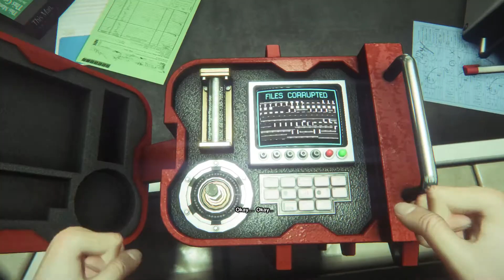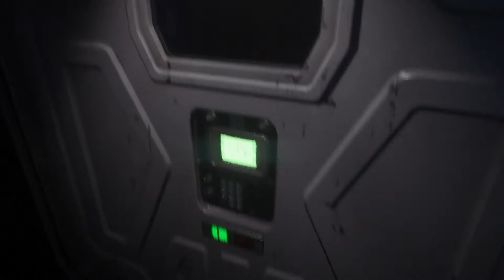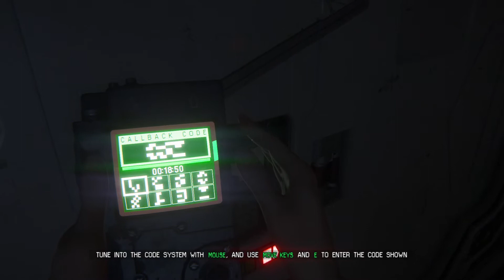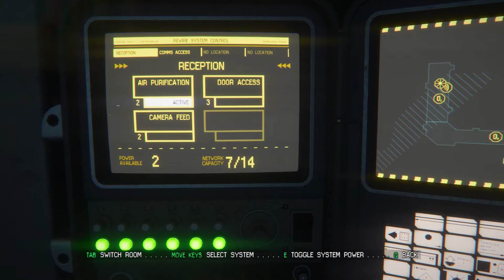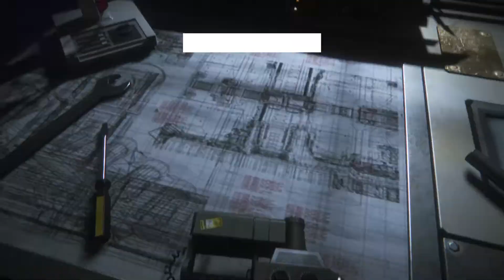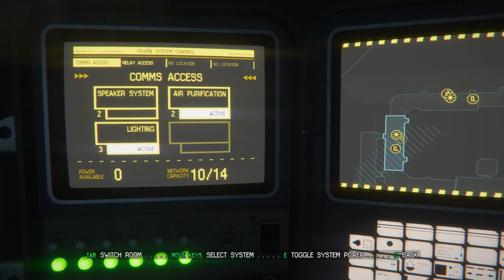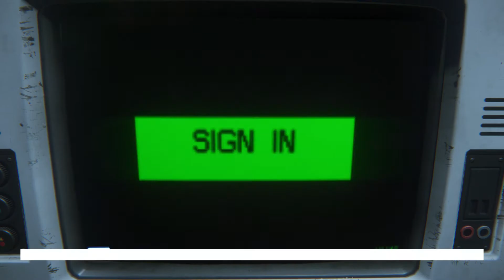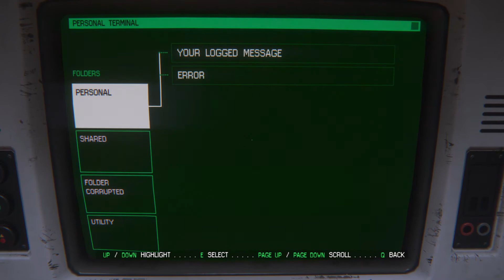Alien Isolation 异形：隔离 Part 3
Please tell me what you think which gameplay video or contant I should make in the comment, I will reply asap.

Battlenet Tag: Zombiemaker#1999